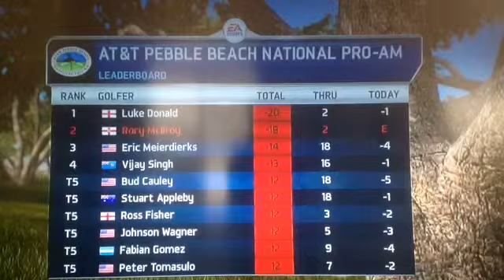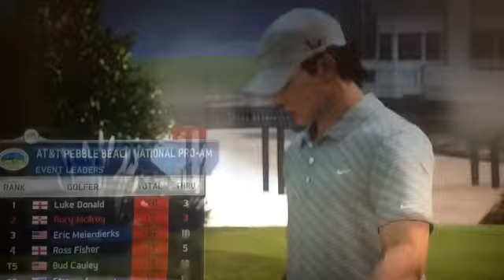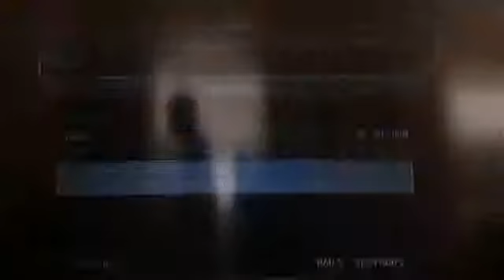TIGER WOODS 14 | I'm Not Very Good at this... (1)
By Colton w.